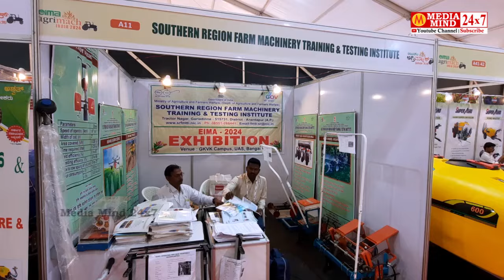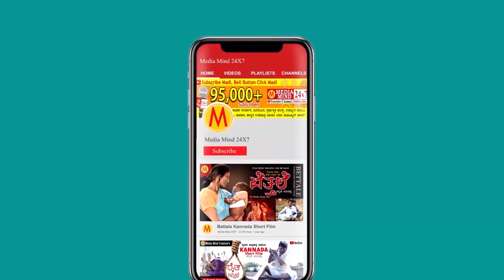ರೈತರು, ಮಕ್ಕಳಿಗೆ ಉಚಿತ ತರಬೇತಿ | ಕೃಷಿ ಯಂತ್ರ | ಕೇಂದ್ರ ಸರ್ಕಾರ ಸಂಸ್ಥೆ | Central Government SRFMTTI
ಕೃಷಿ ಯಂತ್ರಗಳ ಬಗ್ಗೆ ರೈತರು, ಮಕ್ಕಳಿಗೆ ಉಚಿತ  ತರಬೇತಿ | ಕೇಂದ್ರ ಸರ್ಕಾರ ಸಂಸ್ಥೆ | Agrimach India 2024 | Central Government SRFMTTI

 farmers
farming
training
agriculture training
srfmtti
farmer trainning
ತರಬೇತಿ
ರೈತರ ತರಬೇತಿ
Tractor repair
Agriculture Machinery
Agriculture Machinery
Agrimach india
agrimach
agrimach india 2024
agrimach 2024
agrimach expo
Bengaluru agrimach india 2024
ಅಗ್ರಿಮ್ಯಾಕ್ ಇಂಡಿಯಾ 2024
ಕೃಷಿ ಯಂತ್ರಗಳು
Agriculture machinery
Agri Machineries
ಕೃಷಿ
GKVK
ಜಿಕೆವಿಕೆ ಕೃಷಿಮೇಳ
GKVK Krishi mela
Krishimela
Bengaluru
ಬೆಂಗಳೂರು
ಕೃಷಿಮೇಳ
ಬೆಂಗಳೂರು ಕೃಷಿಮೇಳ
ಜಿಕೆವಿಕೆ
ಕೃಷಿ ವಿಶ್ವವಿದ್ಯಾಲಯ